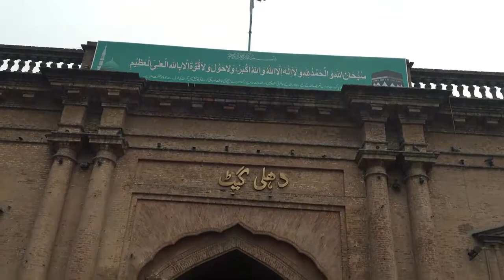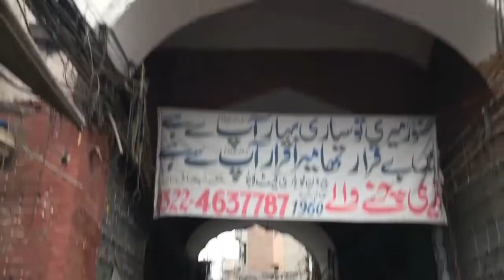Delhi Gate to Lohari Gate !